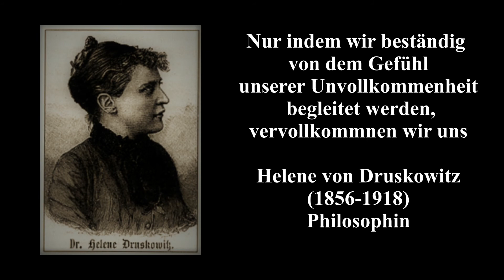Unvollkommenheit in der Südeifel/Imperfection in the southern Eifel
Eine kurze "Tagestour" im Naturpark Südeifel. Meine Route führt mich durch die, aus graugelben Sandstein bestehende, Felslandschaft eines der kleineren Plateaus in der Nähe des bekannten Ferschweiler Plateaus im deutsch-luxemburgischen Grenzgebiet. Da die kleineren Plateaus nicht ganz so bekannt sind wie das große Ferschweiler Plateau, ist hier die Frequentierung durch Wanderer etc. nicht so hoch.
Nach längerer Wanderabstinenz habe ich mich mal wieder auf den Weg gemacht um neue Landschaften zu entdecken, und die Natur in ihrer ganzen Schönheit wahrzunehmen.soweit es mir in den Grenzen der Unvollkommenheit möglich war.
Ich wünsche Dir viel Spaß mit den Bildern aus einer sehr schönen Gegend der Eifel.

A short "day tour" in the South Eifel nature park. My route leads me through the rocky landscape, made of gray-yellow sandstone, of one of the smaller plateaus near the famous Ferschweiler plateau in the German-Luxembourg border area. Since the smaller plateaus are not as well known as the large Ferschweiler Plateau, the number of visitors here by hikers etc. is not as high.
After a long absence from hiking, I set off again to discover new landscapes and to perceive nature in all its beauty, as far as I was able to do so within the limits of imperfection.
I hope you enjoy the pictures from a very beautiful area of the Eifel.